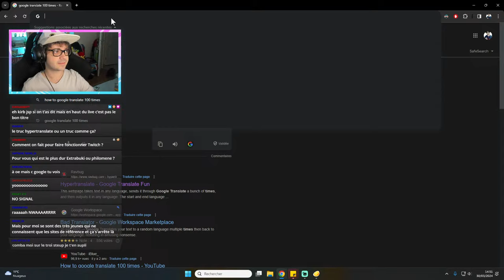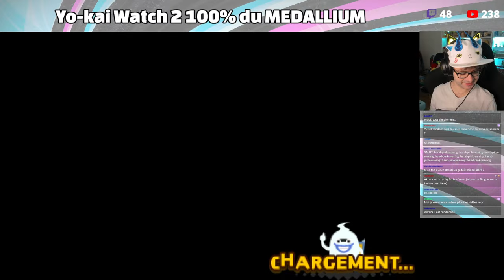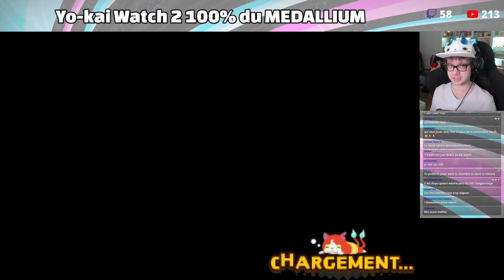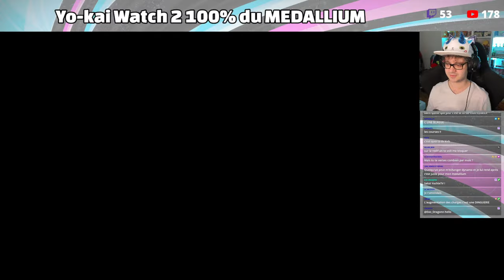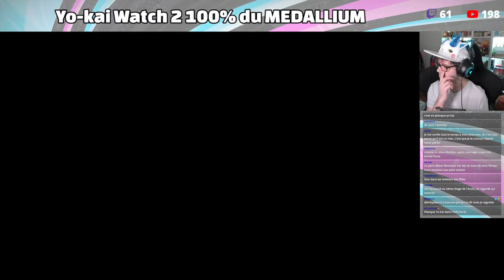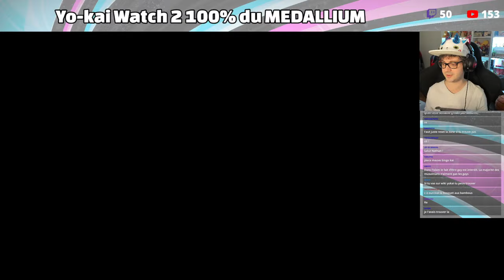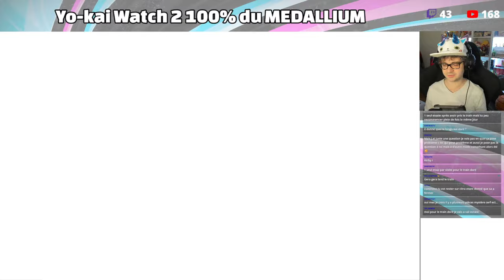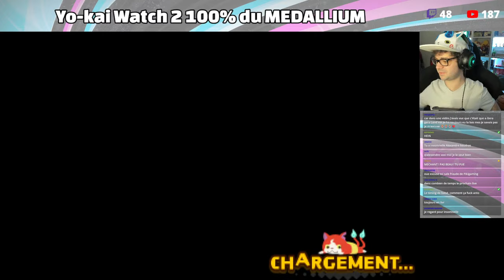YO-KAI WATCH 2 GO LE 100% DU MEDALLIUM ! - ÉPISODE 110 EN LIVE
Yo-kai Watch 2 débarque en français sur la chaîne !  On commence le let's play de Yokai Watch 2 Fantômes bouffis sur Nintendo 3DS (l'autre version est Yo-kai Watch 2 Esprits farceurs). Le jeu a été mis à jour sur l'eShop Américain et il est désormais doublé et traduit entièrement en français !
Le Médallium de Yo-kai Watch 2 est grand et notre objectif est désormais de le remplir !